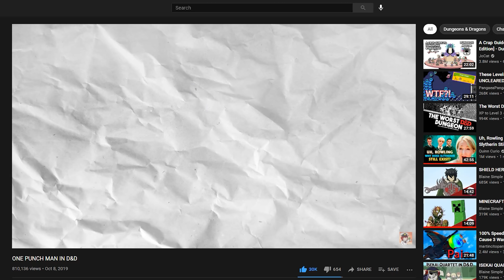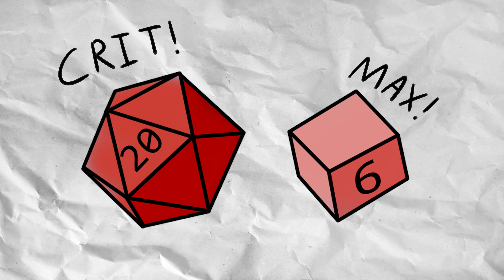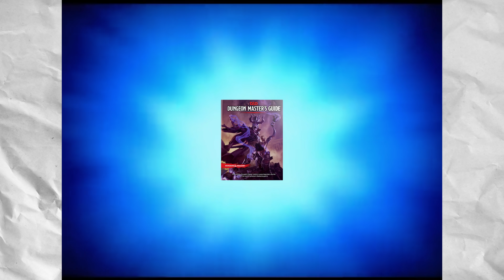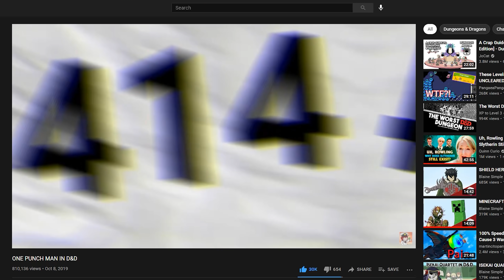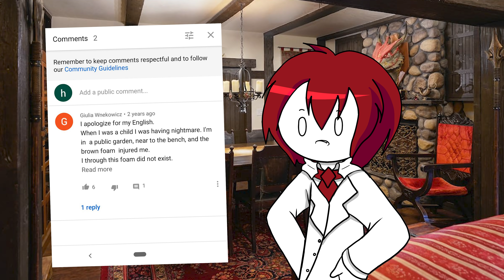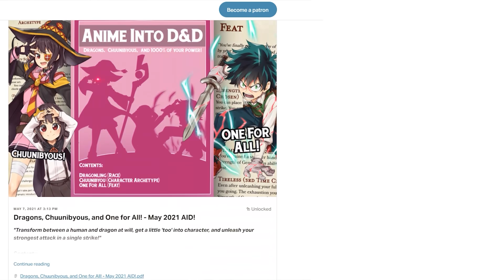The New DEADLIEST PUNCH in D&D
⚬ Music Used
TheFatRat & JJD - Prelude (VIP Edit)
One punch man  OST - Kai
Super Mario 64 Soundtrack  Haunted House
Super Mario 64 Soundtrack  Super Mario 64 Main Theme
Undertale But the Earth Refused to Die
Undertale sans.
Kobayashisan Chi no Maid Dragon OST メイドラゴンのテーマ